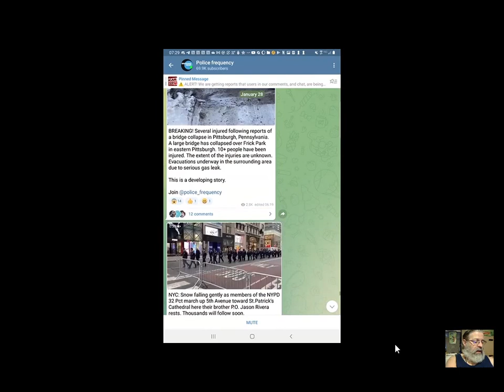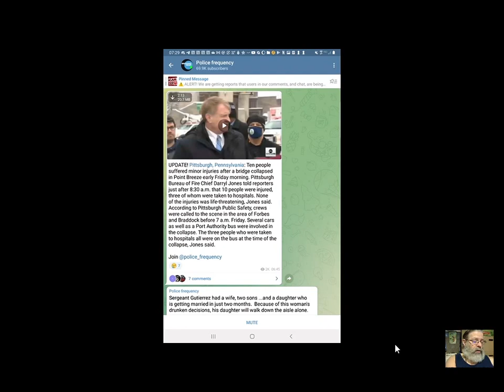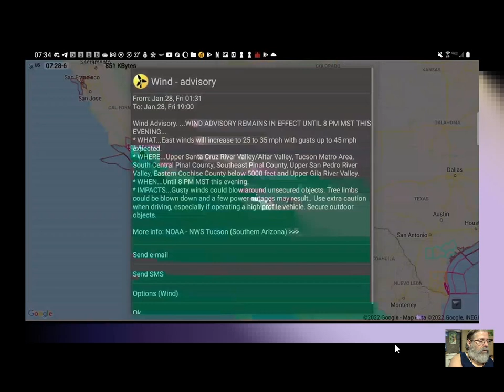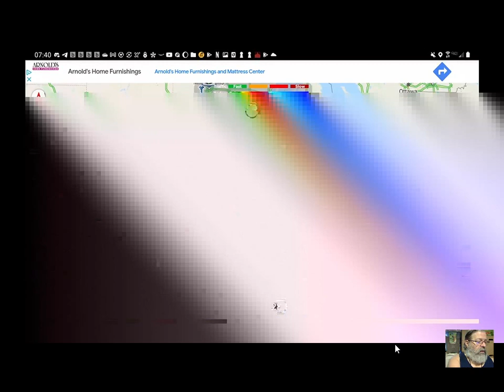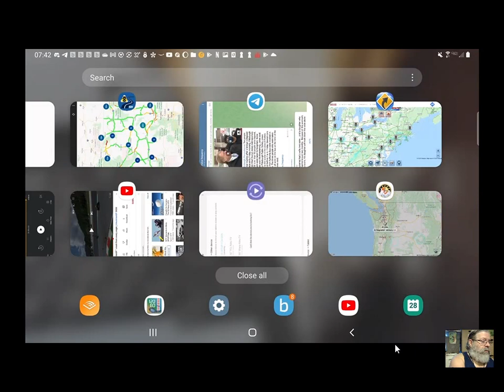Fri 28 Jan '22 road & weather update for truckers